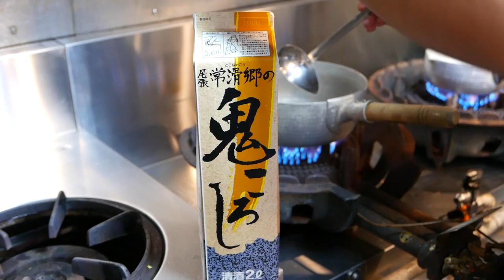Japanese Street Food - GIANT OCTOPUS Seafood Okinawa Japan